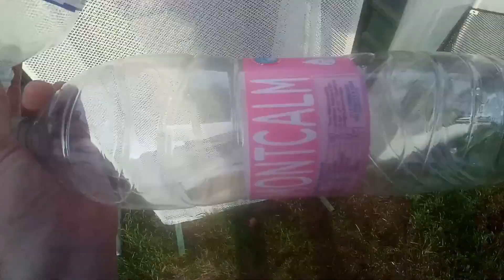Visite du rucher de Crosne (16H30)